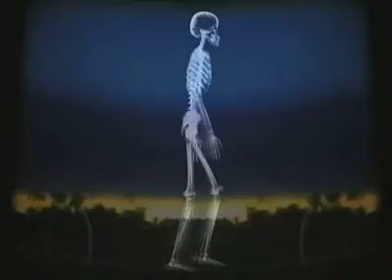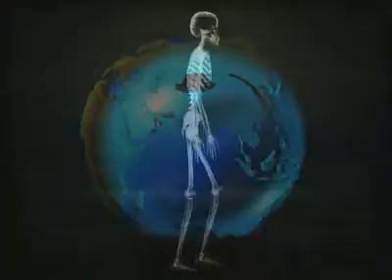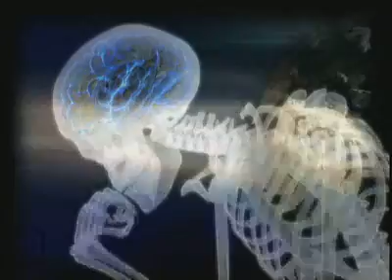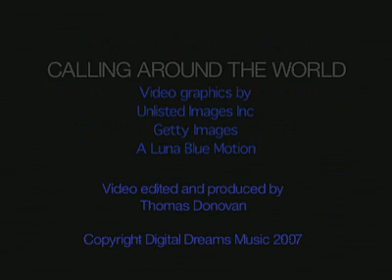CALLING AROUND THE WORLD by thomas donovan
Skeletal animations and globe graphics spin the answer to the human equation in Thomas Donovan's latest electronica video dance track titled 'Calling Around The World' currently airing on Canada's Muchmusic